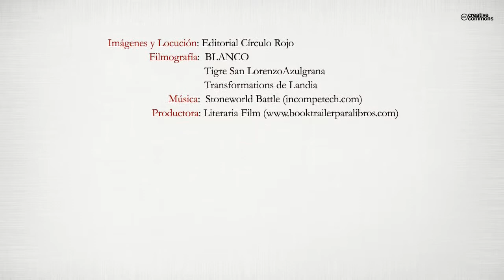Futbolopatía (Booktrailer) - Editorial Círculo Rojo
¿Es el fútbol no solo un deporte sino una droga moderna, una actividad capaz de conducir a una enfermedad no diagnosticada aún, la futbolopatía? ¿Qué ocurriría si en una pareja él se empeñara a toda costa en ir a ver la final de la Champions League con el equipo de su alma, el RAB, que cuenta con el mejor jugador del momento, Ronaldessi, y ella hiciera lo posible por impedir, no ya que su marido fuera a ese partido, sino incluso que el equipo llegara a disputar tal evento? ¿Quién vencería en una disputa de ese calibre? A partir de una situación de laboratorio quizás más común de lo que imaginamos, Ainy y Mat rivalizan usando como excusa el fútbol y ponen a prueba su matrimonio, al que patean igual que si se tratara de un balón. Desde el principio cada uno se sitúa en una parte del campo y desarrolla estrategias diferentes que tienen por objetivo común la victoria. Finalmente la oposición mutua sitúa la relación en límites insospechados para ellos. Una tierna y divertida historia que ahonda en la compleja psicología humana y que combina una forma determinada de entender las relaciones amorosas con la pasión desbordante manifestada hacia el deporte rey, de la mano de personajes variopintos que aportan color y calor al argumento.